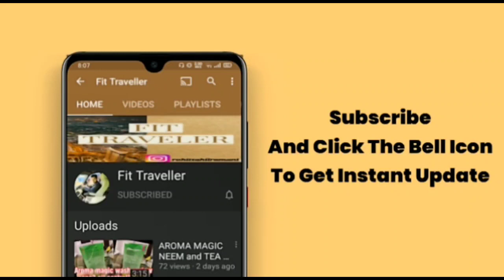Castor oil for hair growth|castor oil ke benefits| अरंडी का तेल अद्भुत लाभकारी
to know castor oil for hair growth, castor oil for hair growth
before and after, castor oil benefits, castor oil for hair, castor
oil ke fayde in hindi, castor oil kese use kre, arandi ke tel ke
fayde, arandi ka tel, castor oil ke fayde, castor oil kya hota hai

Castor oil is often avoided by many people because of its
thick and sticky consistency and pungent smell.

However

If you are looking for a cheap and natural remedy with
tremendous benefits for your skin and hair problems then
look no further than castor oil.